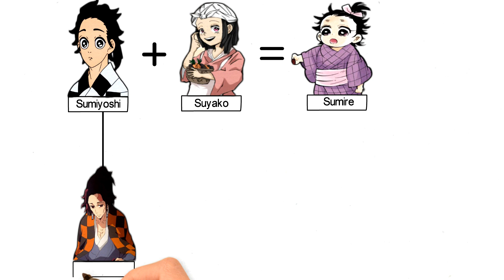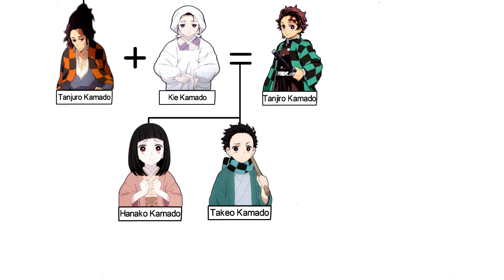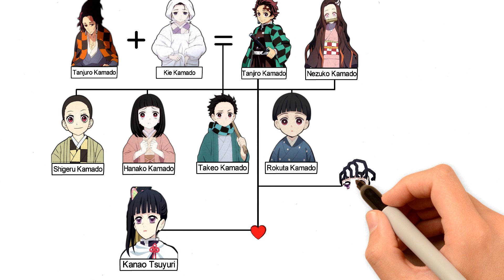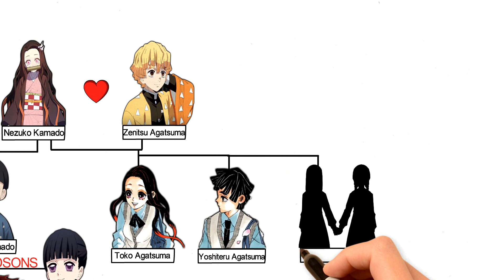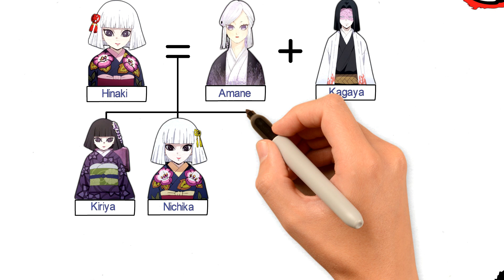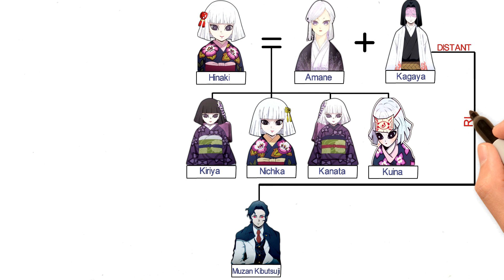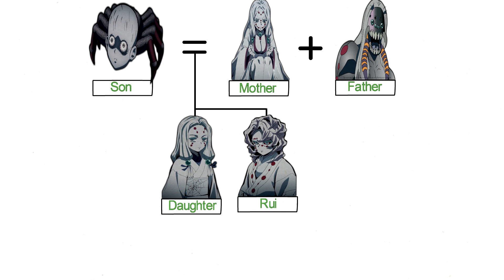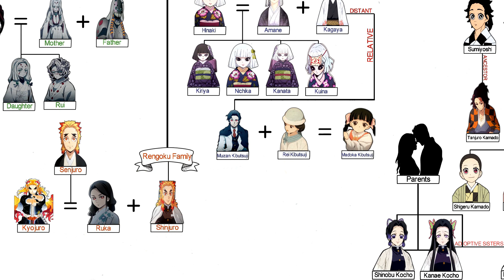Demon Slayer Family Tree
Check out the Demon Slayer Family Tree.